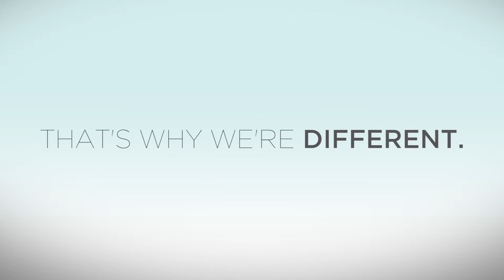Walser Foundation promotional video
Video promoting and highlighting the Walser Foundation